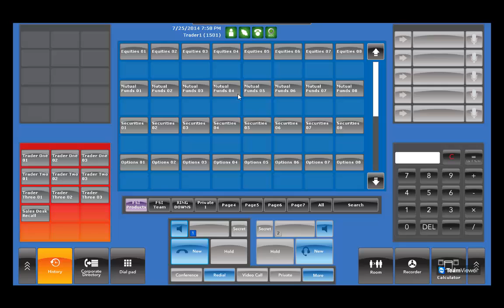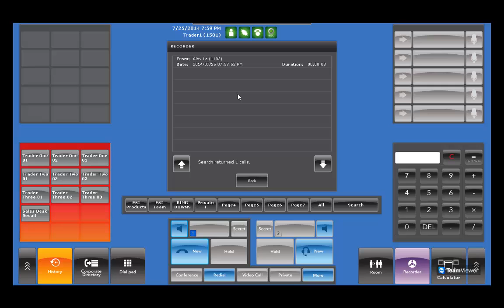IP Trade Release 7 6